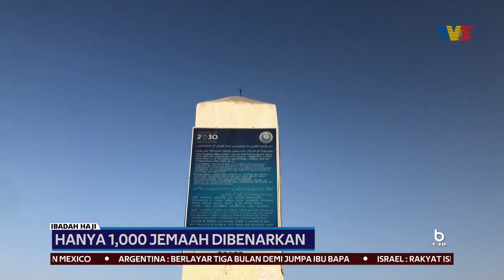IBADAH HAJI | Hanya 1,000 Jemaah Dibenarkan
Hanya kira-kira 1,000 jemaah dibenar untuk menunaikan haji tahun ini dan Arab Saudi mengehadkan jemaah yang hadir terdiri daripada mereka yang menetap di Arab Saudi sahaja dalam usaha memerangi penularan COVID-19.